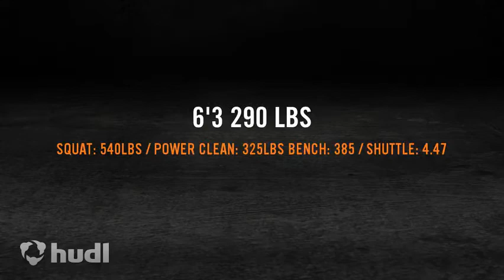Roy Lopez III Junior Season Highlights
Roy Jacob Lopez III
6'3 290lbs
Class of 2016
DT-G-NG
Mesquite High School